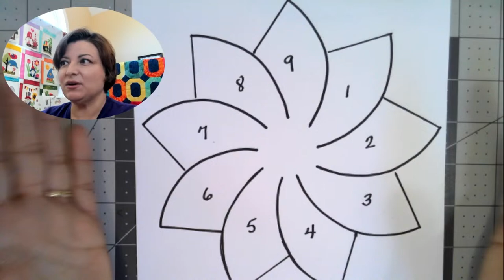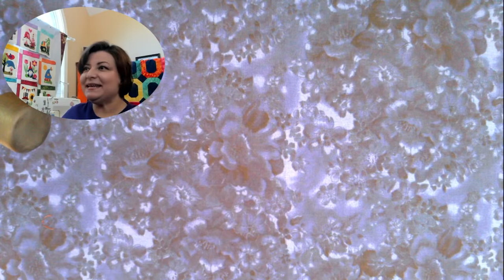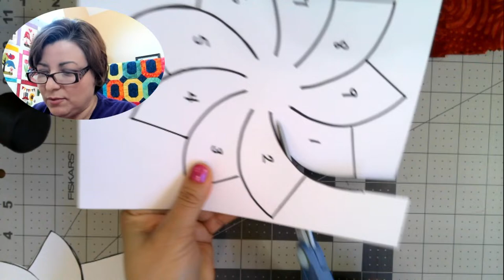Dresden Project Month 9 ***Free Pattern***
Welcome to Month 9 of the Dresden Project.

For this month, you may download the pattern using this

The Dresden project Schedule (1st Sunday of the Month for 12 Months)
April 3, 2022  Lesson one: Making your own Dresden templates.

May 1. 2022   Lesson two: Black Eyed Susan Flowers

June 5, 2022  Lesson three: California Poppy

July 3, 2022  Lesson four: Sunflowers

August 7, 2022 Lesson five: Dhalia flowers

September 4, 2022 Lesson six: Mexican Primrose

October 2, 2022 Lesson seven: Daisey

November 6, 2022  Lesson eight: Forget-me-nots

December 4, 2022  Lesson nine: Poinsettias

January 22,  2023 - Creating a background for your flowers

February 2023 - Making stems and leaves

March 2023 - adding bugs and butterflies

April 2023 - The grand finale.